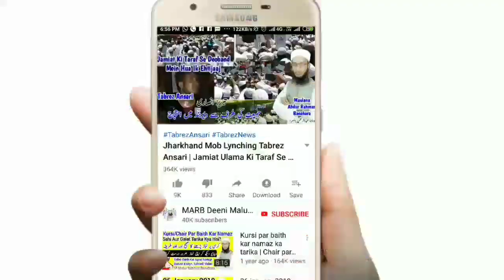Qurbani Karne Ka Sahi Tariqa | Qurbani Kaise Karen | Janwar Zibah Karne Ka Tarika | قربانی کا طریقہ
Qurbani kaise karen? Qurbani ke janwar ko zibah karne ka sahi sunnat tarika kya hai new bayan by mufti Abdur Rahman Banahara MARB Deeni Malumaat

2⃣ WhatsApp Par Ham Se Judne Ke Liye Aap Apne WhatsApp Number Se Hamare WhatsApp Number Ko Apna Naam Aur Mukammal Adress Ke Saath Add Likh Kar SMS Send Karen,

3⃣ Koi Sawal Yani Masla Masaail Puchna Ho To Aap Comment Ke Zarya Puch Sakte Hain Ya Mufti Sahab Ke Number Par Call Kar Ke Puch Sajte Hain,

4⃣ Channel Ke Bare Mein Kuch Batana Ho Ya Aap Apni Video Dalna Chahte Hain Ya Koi Koi advertise karvana Chahte Hain To Rabta Kar Sakte Hain,